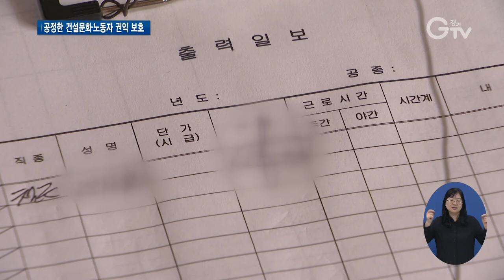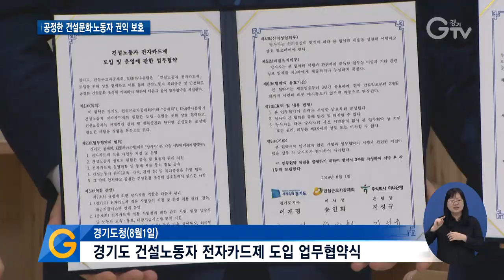경기도, 건설현장 ‘전자카드제’ 도입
[앵커멘트] 경기도가 공정한 건설환경 만들기에 박차를 가하고 있습니다. 건설현장 노동자들이 직접 출퇴근 내역을 등록해 근로일수를 확인할 수 있도록 ‘전자카드제’를 도입하기로 한 건데요. 이를 통해 일한 만큼 정당한 대가를 받지 못하는 임금체불 문제를 뿌리뽑겠다는 방침입니다.

[리포트]
복선전철 공사가 한창인 건설현장

90명의 일용직 노동자들이 일하고 있는데 출퇴근 기록은 수기로 합니다.

장부를 조작해 근무시간을 늘리거나 반대로 줄일 수도 있는 구조입니다.

[인터뷰] 한상환 / 건설사 공사팀장
“예를 들어 열 사람이 필요한데 실제적으로는 다섯 사람 밖에 안 나오고 장부상으로는 수기로 표현했을 때 열 사람이 나왔다고 하게 되면 그때 현장에 있지 않은 이상 모르거든요.”

앞으로 경기지역 관급공사 건설현장에 전자카드제가 도입됩니다.

건설노동자가 출퇴근할 때 카드를 단말기에 태그해 출퇴근 기록을 관리하는 방식

정확한 출퇴근 기록을 통해 노무비 허위청구나 임금 체불 가능성이 낮아지고 퇴직금 성격인 퇴직공제부금 적립도 투명해집니다.

건설현장의 외국인 불법 고용 차단으로도 이어질 수 있습니다.

원활한 추진을 위해 경기도는 건설근로자공제회, 하나은행과 업무협약을 체결했습니다.

도는 8월부터 도내 50억 원 이상 규모 건설공사 중 도로와 하천, 철도, 건축 등 4개 분야에서 시범사업에 나설 계획

앞으로 도와 산하기관에서 발주한 사업장을 대상으로 확대해 나갈 방침입니다.

“여러 가지 방식으로 우리가 규제하고 또 단속하지만 쉽지가 않아서 새로운 방법들을 한번 시도해 보는데 앞으로 잘 정착됐으면 좋겠고요.”

건설현장 전자카드제 도입이 임금체불과 불법외국인노동자 방지, 퇴직공제회 권익 보호 등 공정한 노동환경을 만드는 발판이 될지 주목됩니다.